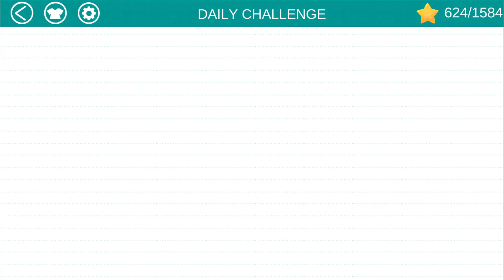Red Ball 4 Vs Love balls - Love Balls Peppa Pig Daily Level Gameplay Walkthrough (iOS)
Love Balls

Red Alert!